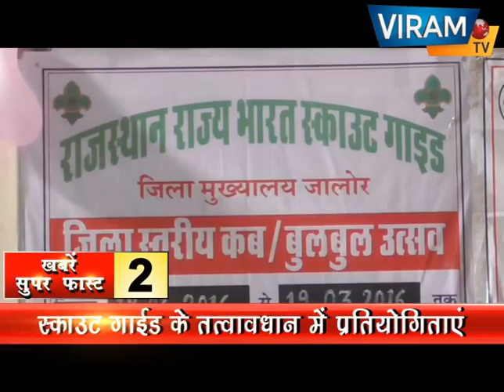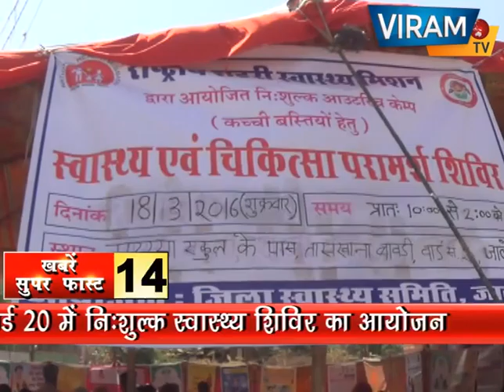Nonstop News - March 18th, 2016 | 8 PM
Watch Jalore  News